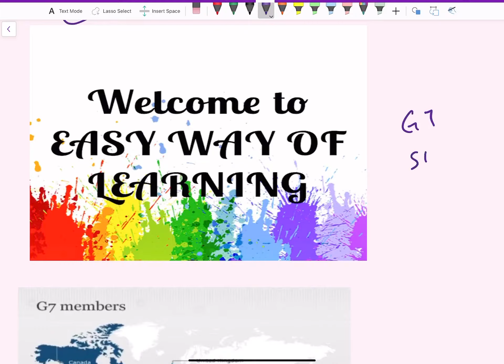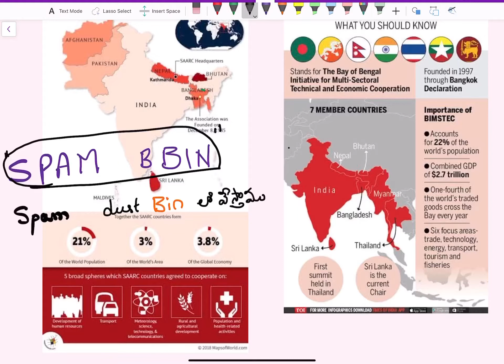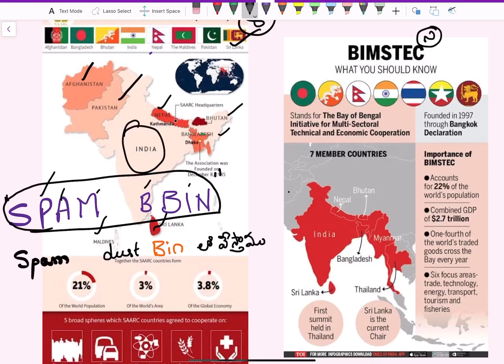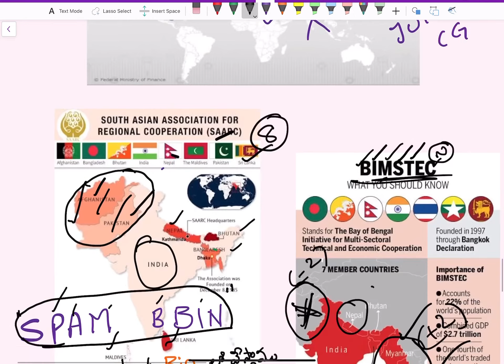Tricks to easy remembering of G7,SAARC,BIMSTEC countries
TRICKSFORUPSC FUNNYTRICKS UPSC trickstoremember funnytricks upsc tricks yesbankcrisisforupsc upsccurrentaffairs upsc upsc funnytricks trickstoremember upsccurrentaffairs how to remember international organisations//tricks to remember.